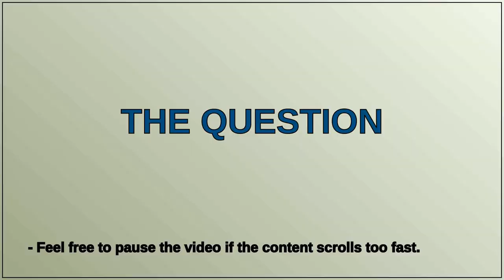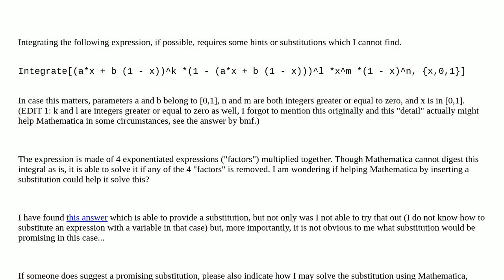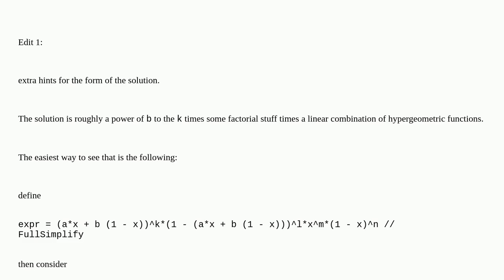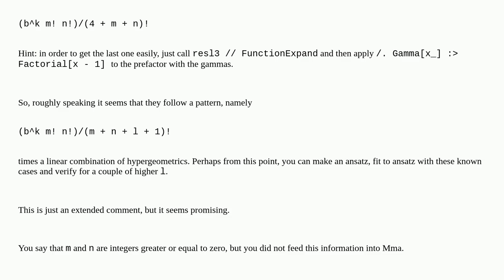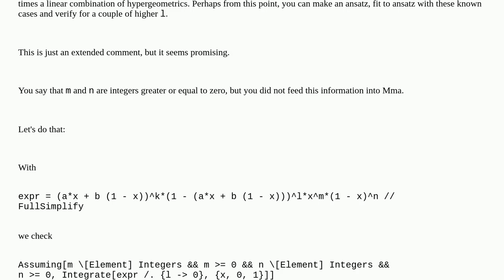Integrating an expression, that Mathematica cannot solve, via hints or substitutions?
A special thanks goes out to the community

  calculus-and-analysis